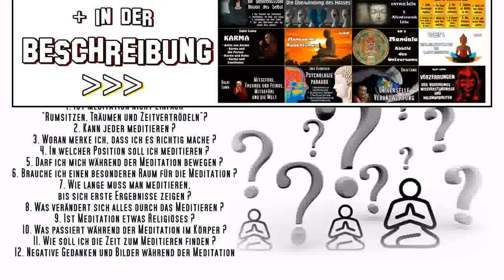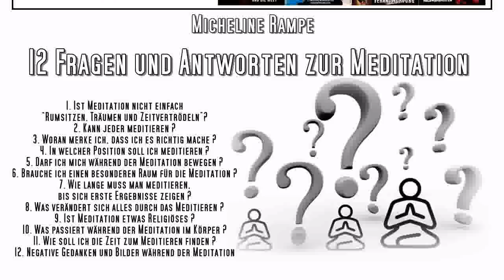12 Fragen und Antworten zur Meditation - Micheline Rampe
1. Ist Meditation nicht einfach „rumsitzen, träumen und Zeit vertrödeln“?: 0:00:00
2. Kann jeder meditieren?: 0:00:40
3. Woran merke ich, dass ich es richtig mache?: 0:00:54
4. In welcher Position soll ich meditieren?: 0:01 :38
5. Darf ich mich während der Meditation bewegen?: 0:02:22
6. Brauche ich einen besonderen Raum für die Meditation?: 0:03:04
7. Wie lange muss man meditieren, bis sich erste Ergebnisse zeigen?: 0:03:35
8. Was verändert sich alles durch das Meditieren?: 0:04:16
9. Ist Meditation etwas Religiöses?: 0:05:11
10. Was passiert während der Meditation im Körper?: 0:05:38
11. Wie soll ich die Zeit zum Meditieren finden?: 0:06:48
12. Negative Gedanken und Bilder während der Meditation: 0:07:53
✔ Buddhismus in Kürze ( 5 - 28 Min. Gute Qualität ):
►► Alle TEXTE und BÜCHER ( ehemals auf Google + ) zum Lesen und Downloaden